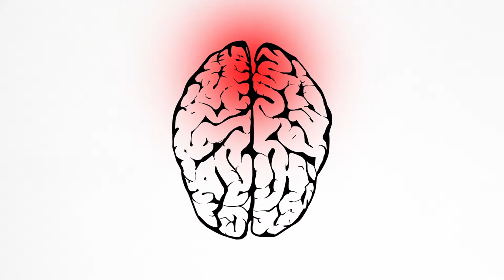Hjärnfokus på lässtrategier - Minnas texten - Film nr2 av 9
Minnas texten, film nummer 2 av 9, ifrån arbetsområdet Hjärnfokus på lässtrategier, på Malmö delar, Malmö stads digitala lärplattform.